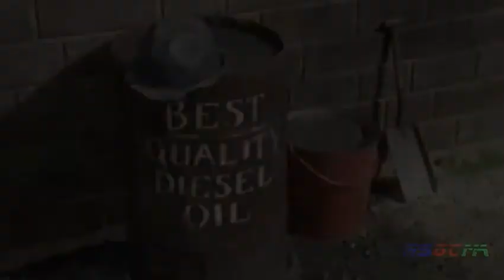Thomas Abridged: Episode 102 - Weed Diesel (MS, AP, CS)